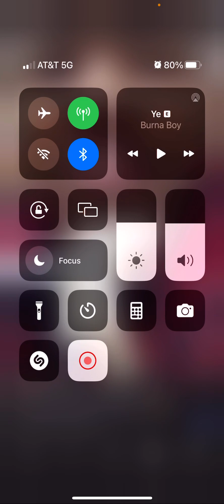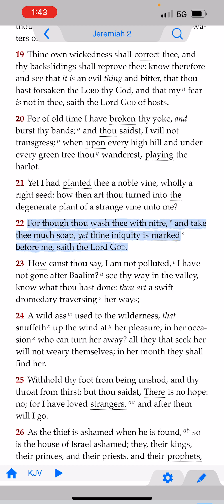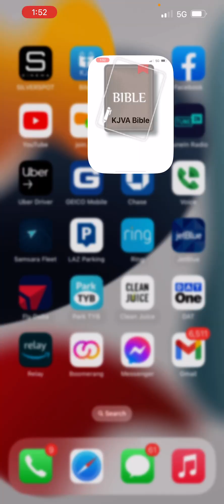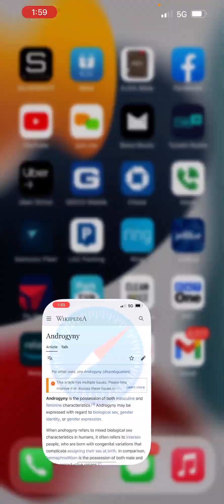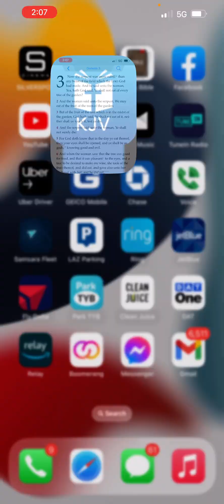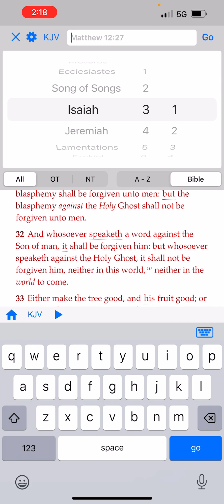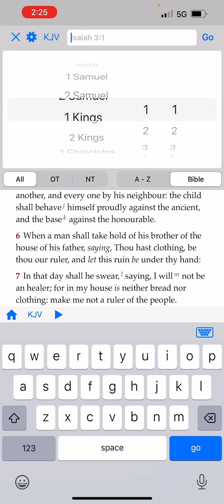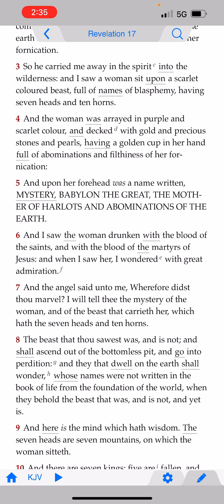The Devils playbook